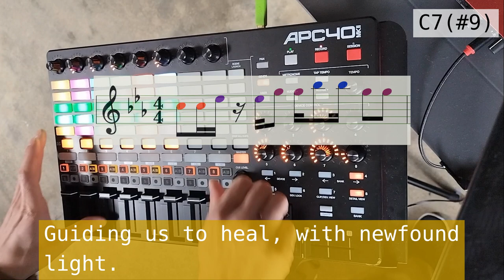The Longest Night (Medical Science Rap, Lofi Music)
My original track "The Longest Night" played live with Ableton Live & Akai APC40.

[Lyrics]
[A1a]
In the lab where silence reigns,
Under microscopes, life's refrains.
Trials and errors, a path we weave,
In every cure, we believe.

[A1b]
With AI's mind and robotic hands,
We venture forth into new lands.
In the realm of genes, secrets untold,
In science's heart, the future we hold.

New horizons within our sight,
Boldly stepping into the light.
Complex puzzles, now unfurl,
In this dance, the atoms swirl.

[Chorus]
Through the ages, science's quest,
In labs and trials, we find our best.
Each breakthrough, a beacon bright,
Guiding us to heal, with newfound light.
In whispered halls, the future's born,
From dusk till the breaking dawn.
In every formula, a dream's insight,
Pushing back the longest night.

[A2a]
In the fusion of tech and human touch,
We unveil mysteries, once too much.
Boundless are the worlds we reach,
With lessons only the crazy can teach.

[A2b]
We stand on giants' shoulders tall,
Seeing further, over the wall.
Innovation's flame, forever burns,
In every challenge, humanity learns.

In the harmony of science and art,
We find the pulse of the human heart.
In every victory, in every start,
We tell the future that's a world apart.

[A3a]
Pursuing years extended long,
Science sings a timeless song.
As our skills make life expand,
We’ll grasp time's shifting sands.

[A3b]
In cells and molecules, answers wait,
Unlocking nature’s ornate gate.
Quantum leaps in genetic views,
Infinite knowledge, a well so deep.

Mapping the brain, the universe's twin,
In every neuron, galaxies spin.
From DNA spiral to the mind's expanse,
The groove of science, we find our dance.

The "studio version" of this track will be part of my next album.